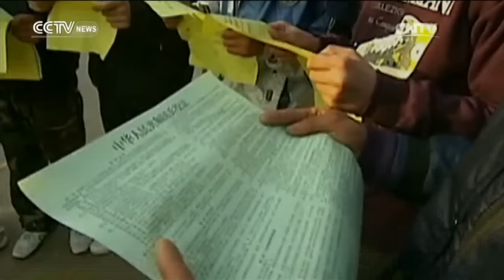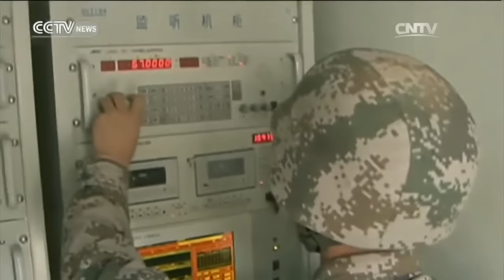China Insight— A military for 21 century 12/17/2016